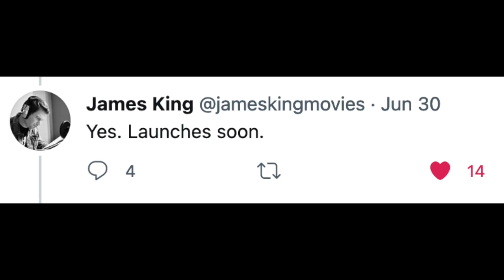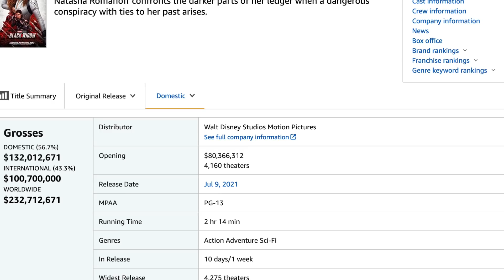10 Weeks Until 'No Time To Die' | How Likely is the Release Looking? | A Fan Perspective